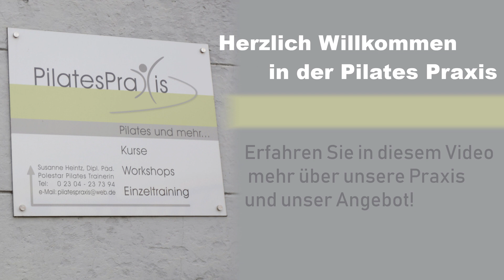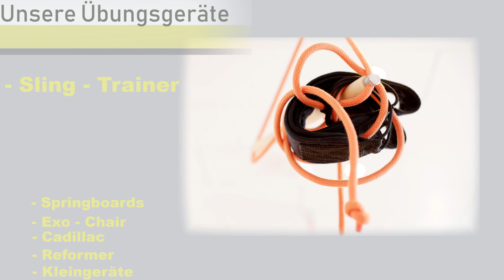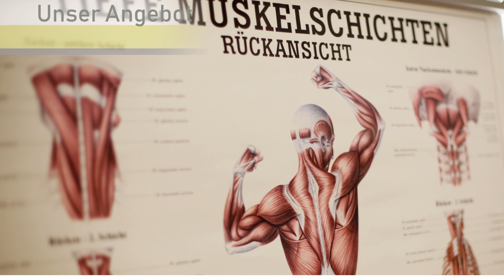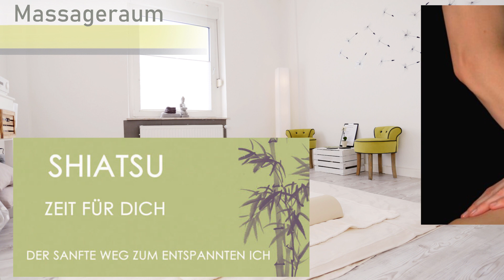Herzlich Willkommen in der Pilatespraxis Schwerte | Offizieller Vorstellungsfilm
Dies ist der Offizielle Vorstellungsfilm der Pilatespraxis in Schwerte.

Susanne Heintz
Addresse: Rosenweg 21, 58239 Schwerte

!Aktueller Hinweis!
Wie Ihr hoffentlich über eure Mails, Whatsapp oder anderen Wegen erfahren habt, gibt es neue Infos zur weiteren Vorgehensweise. Hierzu haben wir einen "Corona-Knigge" erstellt. Ihr findet diesen zum Nachlesen auf unserer Homepage im Bereich Aktuelles, den Ihr auch unter diesem Link erreicht:

Verwendete Musik (Pflichtangaben):

00:00 - 02:33

02:33 - 4:05
Wanderflux - Visions
Visions by Wanderflux youtu.be/GTZizUmlq_Y